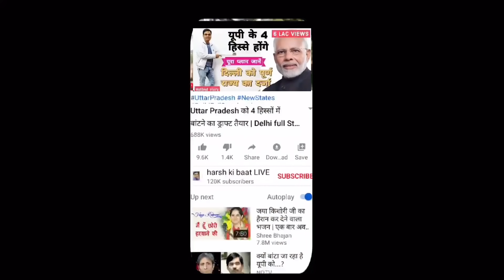Congress को नाजुक हालत में छोड़ Rahul Gandhi फिर विदेश यात्रा पर | Italy | Farmers Protest | UPA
कांग्रेस के पूर्व व भावी अध्यक्ष राहुल गांधी फिर विदेश यात्रा पर निकल गए हैं। किन हालात में वे गए हैं कहां गए हैं, कई सवाल छोड़ गए हैं। आकलन कर रहे हैं हर्ष कुमार सिंह।

Former and future Congress president Rahul Gandhi has again set out on a foreign trip. Under what circumstances have they gone, many questions have been left. Harsh Kumar Singh is assessing.